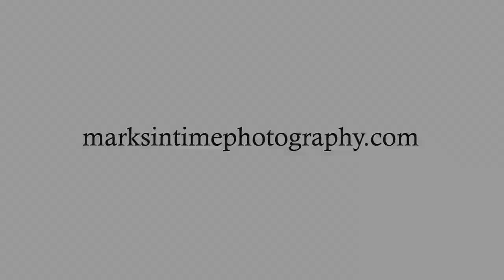5308 Davis St SE Turner Oregon